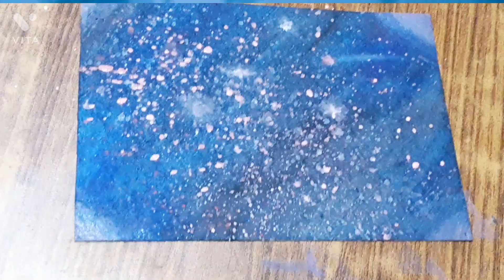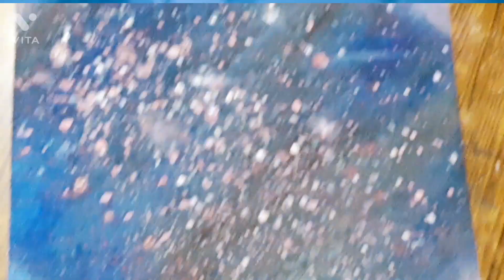||Galaxy Painting|| EASY || Anushka's Art Gallery☆ ||